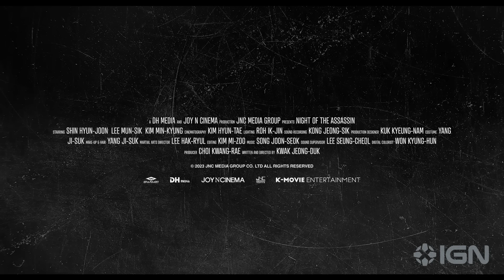Night of the Assassin - Exclusive Trailer (2023) Shin Hyun-joon, Lee Mun-sik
After a deadly, long-dormant health condition surfaces during a mission, Joseon’s most lethal assassin goes into hiding to seek a cure without revealing his identity. But upon witnessing a ruthless campaign of terror against local villagers, the region’s deadliest killer comes out of retirement in order to exact his own brutal brand of vigilante justice.

Written and directed by first-time auteur Kwak Jeong-deok, the action-packed adventure Night Of The Assassin exclusively debuts on Hi-YAH! July 21, before landing on Digital, Blu-ray and DVD August 8 from Well Go USA Entertainment. Set in Korea’s Joseon-era and featuring spectacular swordplay, the film follows a deadly assassin who comes out of retirement to exact revenge on a group waging a brutal campaign of terror against local villagers. Night Of The Assassin stars Shin Hyun-joon (Guns & Talks, Son of a General II & III), Lee Mun-sik (Night in Paradise), and Kim Min-kyung (Pipeline, Spiritwalker).